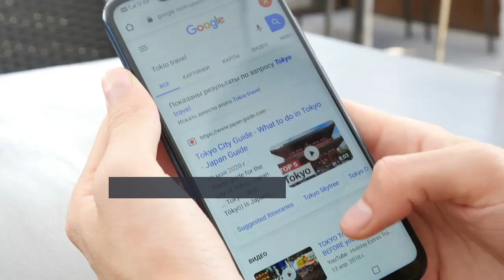Google is applying data limits HD 720p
howtobecomesuccessful make money freelancing
Experimenting new things with life. Learning to make youtube channel. Ask me questions and I will respond. If  I don't know anything about it then I will research and share with you my findings.

تھکنا نہیں،جمے رہو،ڈرنا نہیں،ڈٹے رہو،کامیاب ہو جاو گےہاں دیر سویر اپنی جگہ

Here you will find video's of every aspect of LIFE.